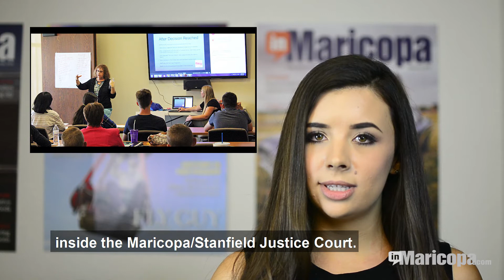Maricopa Minute July 28, 2017